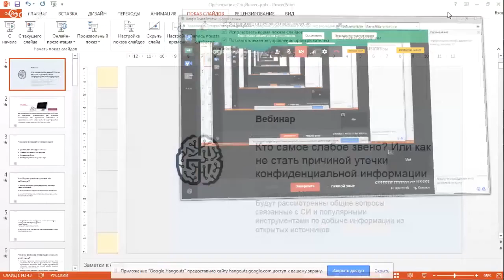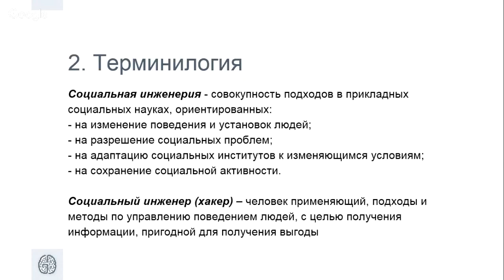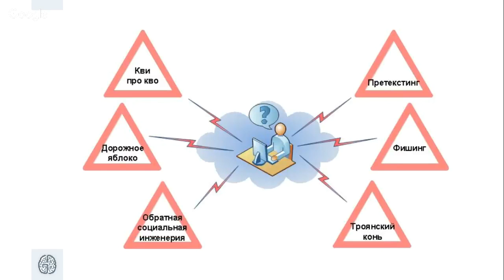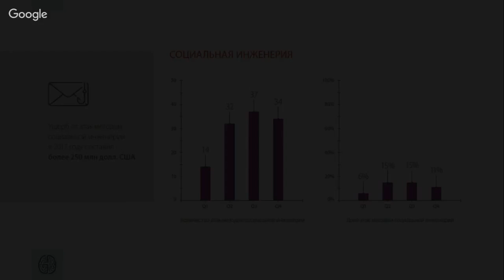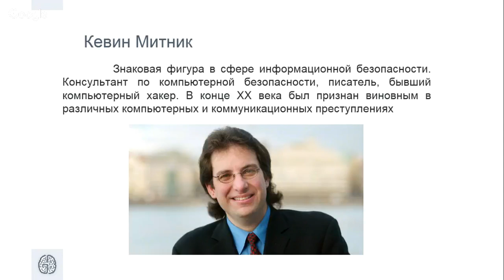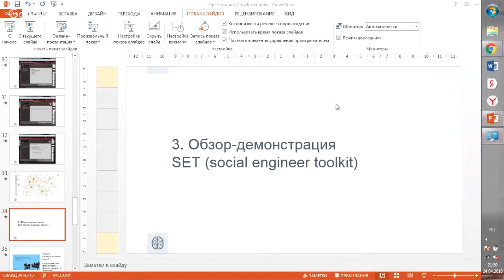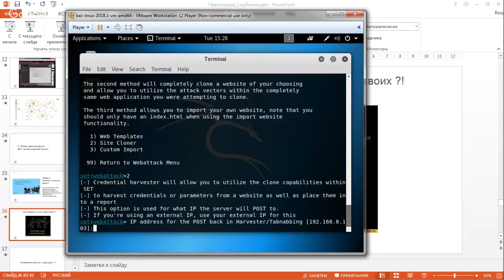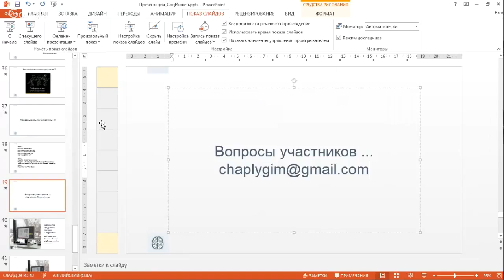Кто самое слабое звено? Или как не стать причиной утечки конфиденциальной информации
1. Что стоит за терминами социальной инженерии (подробный разбор терминологии).
2. Почему по сей день сотрудник компании — самое слабое звено.
3. Как выглядят типовые модели атак и какие техники применяются в социальной инженерии.
4. Как работают основные инструменты социальной инженерии:
- инструменты для сбора информации;
- обзор Maltego;
- обзор SET (social engineer toolkit).
5. Как понять, что вы "под прицелом". Как противодействовать атаке и выйти сухим из воды.